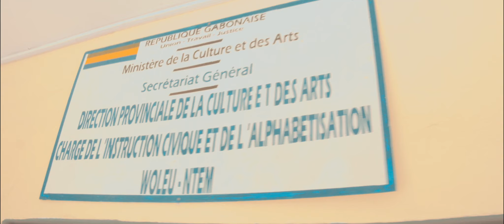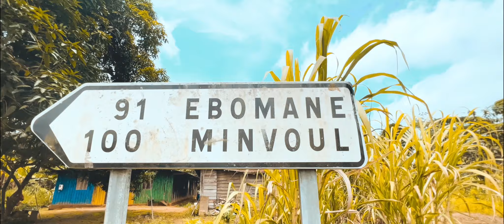Alexis Abessolo - Terre-Mère (Clip Officiel)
Clip Video
Titre: Terre-Mère
Music par: Music Touch
Realisation: @TheCrystalogik
Production: AA Prod